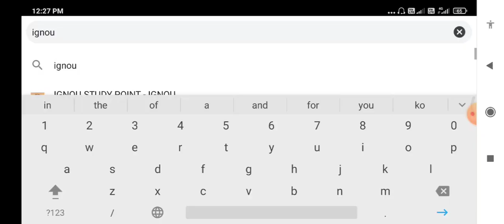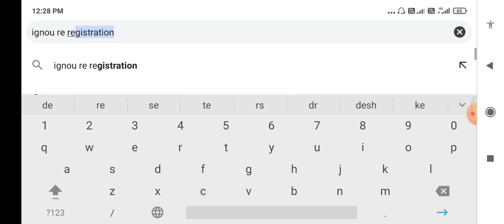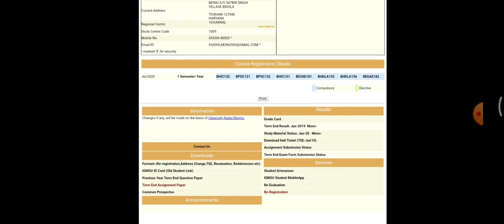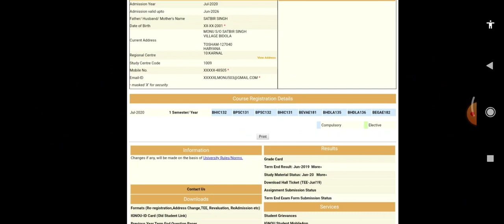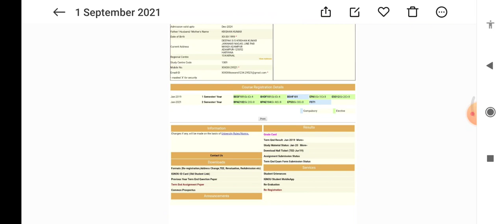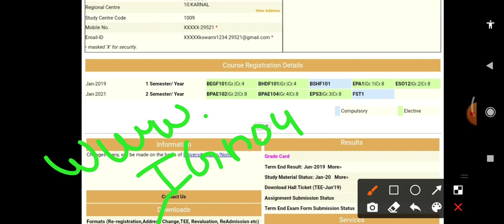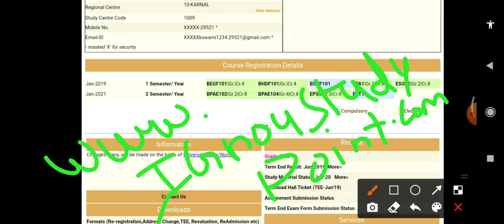IGNOU RE Registration last date extended// Re registration kya hai / Important for all Students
ignou solved assignment,ignou free solve assignment,ignou assignmernt,ignou free solve assignment 2021-22

ignou re regestraion,ignou last date,ignou new update